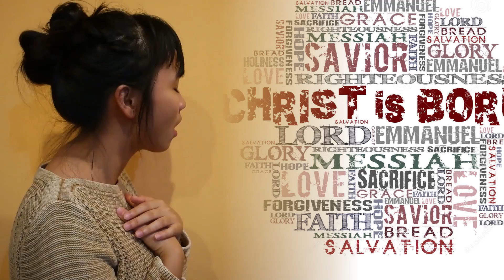This Holy Christmas Night - Sheron Tan (Cover)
Recorded at IEM microstudio,Johor Bahru
Music/Piano programming : Herris Yutui
Video by TUNI microstudio